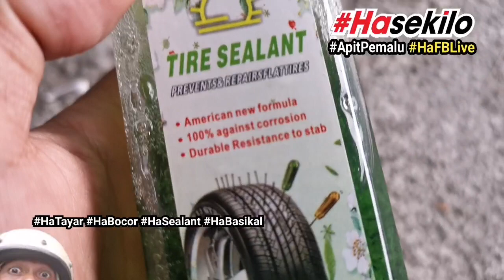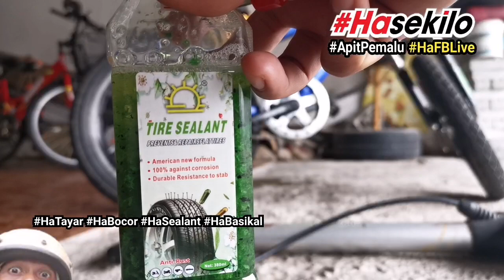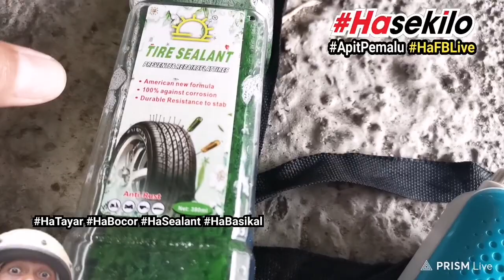Ha tayar bocor tire sealant basikal motosikal kereta tiub tukar kena paku elak bocor besar pancit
Ha tayar bocor tire sealant basikal motosikal kereta tiub tukar kena paku elak bocor besar tampal pancit pump tubeless tutup.

Ha tayar sealant elak bocor